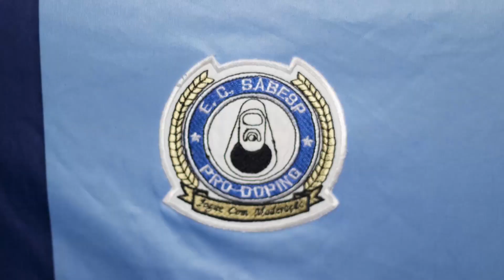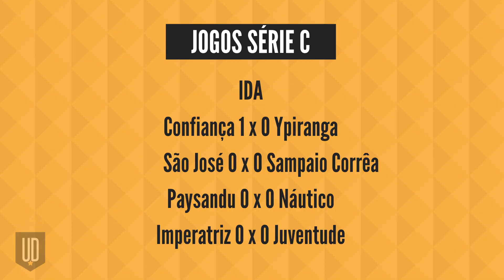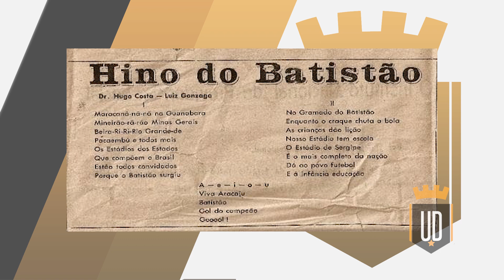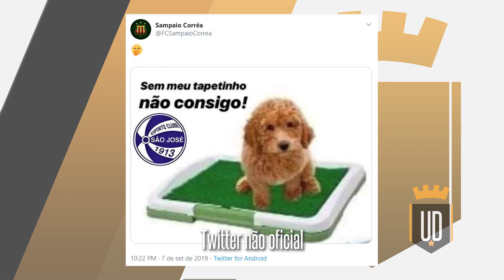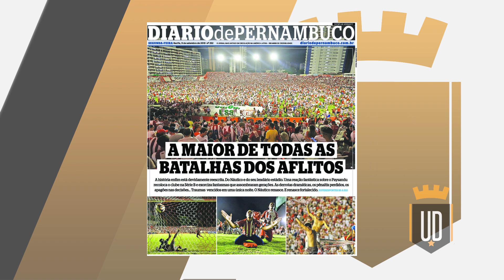As melhores histórias dos quatro times campeões da Série C 2019 | UD LISTAS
Quer assistir a jogos exclusivos do Brasileirão em qualquer lugar? Assine o EI Plus

Fique por dentro de tudo o que acontece no mundo do futebol com o app Onefootball.

Em setembro conhecemos os quatro times da Série C 2019 que conquistaram o acesso para a segunda divisão do Brasileiro em 2020: Confiança, Náutico, Sampaio Corrêa e Juventude. E como não podia deixar de ser, tivemos verdadeiros JOGÕES.

A grande zebra Confiança mostrou brio para conseguir a classificação no final do jogo contra o Ypiranga; o Sampaio Corrêa venceu graças a um gol contra do São José; o Juventude atropelou o Imperatriz no Alfredo Jaconi; e no estádio dos Aflitos, a partida entre Náutico e Paysandu foi tão emocionante quanto polêmica e certamente ainda será muito comentada nos próximos anos.

Assista ao vídeo para saber o que de melhor rolou nessa reta final da Série C 2019.